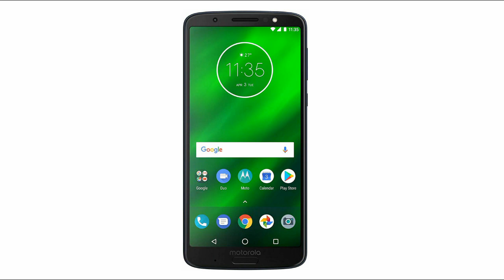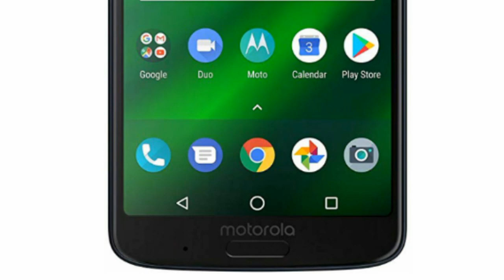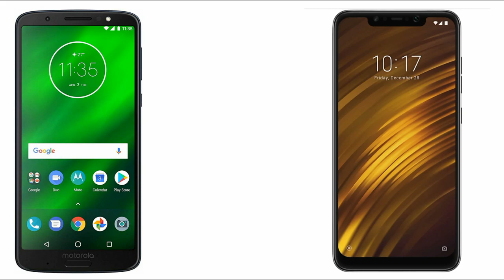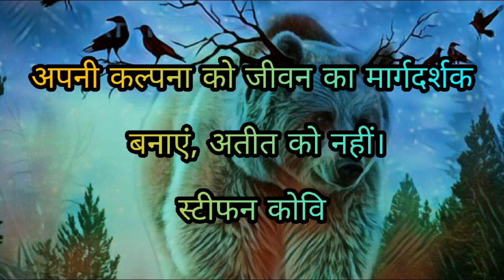[Hindi] Xiaomi Poco F1 Vs Moto G6 Plus | best Phone Under 23000 | By Phone Magnet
Namskar dosto maine is video me moto g6 plus vs poco f1 comparison kiya hai jisse aapko pata chal jaye ki under 23000 best phone konsa hai umeed hai aapko ye video pasand aaiyega.
Source-xiaomi,Motorola

[Hindi] Sony Xperia XZ3 Vs Samsung Galaxy Note 9 | Best Flagship Phone Under 70000 | By Phone Magnet